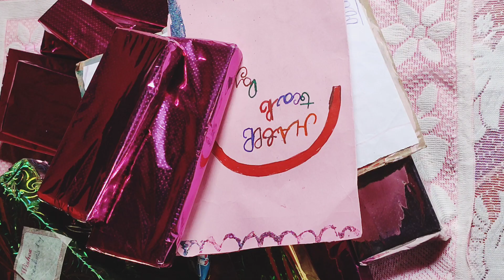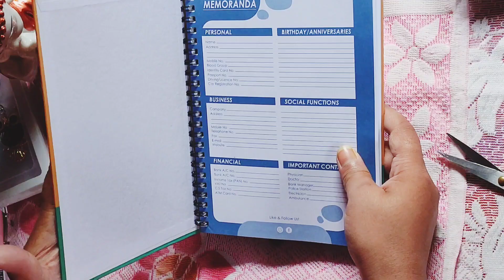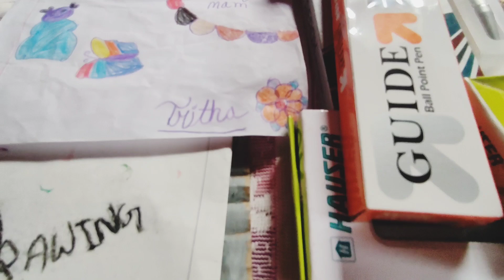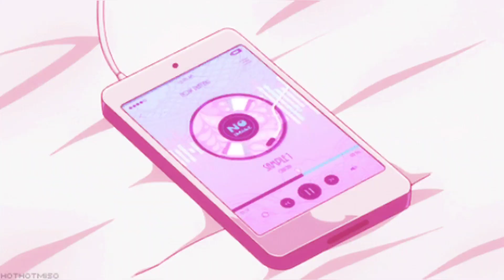Unboxing my teachers day gifts which I've received on teachers day ♡ aesthetic | pujas heaven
𝓟𝓾𝓳𝓪𝓼 𝓗𝓮𝓪𝓿𝓮𝓷 𝒽𝒶𝓈 𝓈𝑒𝓃𝓉 𝓎𝑜𝓊 𝒶 𝓂𝑒𝓈𝓈𝒶𝑔𝑒 ♡

Hello friends＼(^o^)／

Because of my busy schedule I was unable to upload videos from 2years, but I'm back now. And I've also changed my channel name from Puja's egg garden to Pujas Heaven.
On the occasion of teachers day I've received a lot of gifts this year. So I just wanted to share my little students love with all of you. I appreciate their gifts so much. And handmade cards made by my little students, I love it. I appreciate their hardwork. Lots of love to all of my students.

If you have any criticism about my filming and editing please leave it in the comment section I would really appreciate it!

Hope you've a beautiful and productive day!